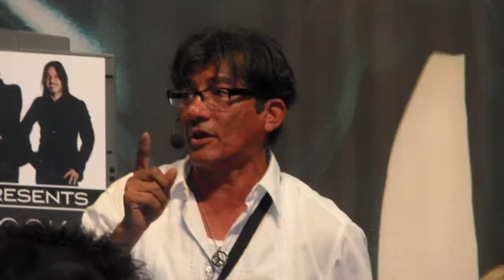Premiere Orlando Hair Show :)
So this video is very overdue! This event actually took place in June and I'm just now uploading it in August! If you don't know what Premiere Orlando is, it's a hair show similar to IMATS except it's about hair instead of makeup. At the end there's a photo of me meeting Michael O'Rourke. :)